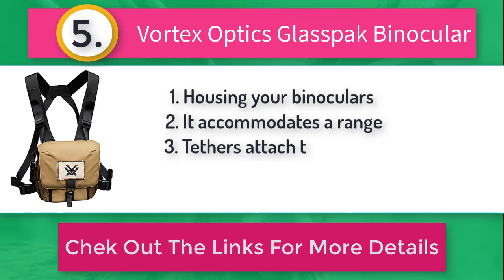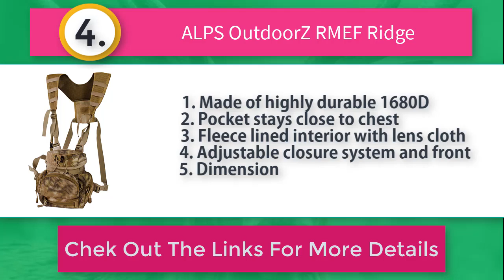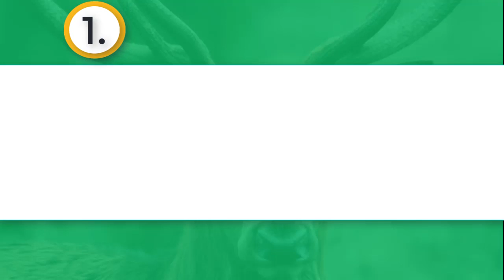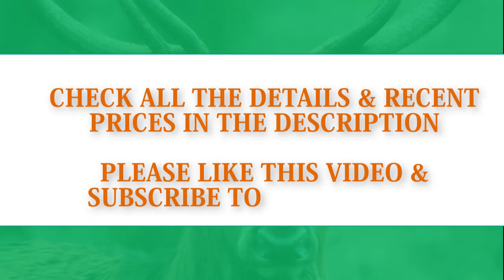Top 5 Best Binocular Harness for Hunting You Can Buy In 2021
Thinking to buy a Binocular Harness for Hunting? This video will inform exactly which are the Best Binocular Harness for Hunting on the market today.
Check Our Best Pick For You: ​

Are you looking for Best Binocular Harness for Hunting Reviews then you come to the right place. In this video we are going to show you the Best Binocular Harness for Hunting product on the market in our research.

5. Vortex Optics Glasspak Binocular Harness

4. ALPS OutdoorZ RMEF Ridge Stalker X Harness

3. SITKA Gear Bino Bivy - 8x-10x

2. Badlands Bino X Binocular

1. Alaska Guide Creations Kodiak C.U.B

In this video, we are here with 5 Binocular Harness for Hunting available on the market today. To save you both time and energy, our team of Discount Binocular Harness for Hunting experts has taken research work on them. And after spending hours after hours on the market they have come with these just top 5 Best Binocular Harness for Hunting.

They started their research with a bunch of conventional Best Binocular Harness for Hunting for sale. But eventually, they have narrowed down them into five by considering their overall performance, design, usability and features.

They also didn’t forget to check the manufacturer's record to provide you only the very Best Binocular Harness for Hunting in 2020.

So, this is totally the Best Binocular Harness for Hunting reviews you can rely on. Just come along with us and find the most suitable for your needs.

Hunting spot is a channel exclusively for hunter lovers. Our channel is a novel step towards the top and best product reviews, and we are really proud to present our hunting-based videos to you.

When you are about to purchase a product, you will be confused with all the products available on the market. We are here to help you with that. You can buy or purchase hunting-related products by watching our channel reviews.

You will be fed up of reading and going through the long durated videos of the other channels. But, Hunting Spot is created with a goal that is to save your time. And at the same time, our channel covers a wide range of tech products from electronics to wearable devices.

Best Rangefinders for Bow Hunting

Best Video Camera for Hunting Filming

Best Crossbow Target For Broadheads